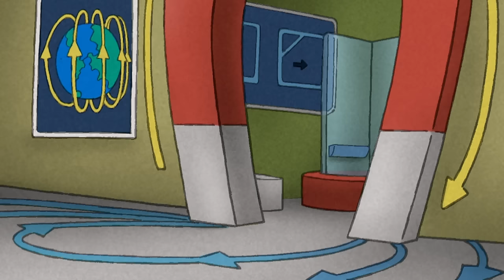Nicke Nyfiken | George leker med Hundley | Tecknad Film för Barn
Nicke Nyfiken lär sig att måla, spelar fotboll med hunden Hundley, pysslar med konst och hantverk och mycket mer!

0:30 Klipp 1
4:30 Klipp 2
9:00 Klipp 3
13:30 Klipp 4
18:00 Klipp 5
22:30 - Klipp 6
27:00 - Klipp 7
31:30 - Klipp 8
36:00 - Klipp 9
40:30 - Klipp 10
45:00 - Klipp 11
49:30 - Klipp 12
54:00 - Klipp 13

Nicke är en snäll liten apa... och alltid väldigt nyfiken! I över 80 år har Nickes och mannen med den gula hattens äventyr hänfört barn med deras lekfullhet och skratt. TV-serien visar hur nyfikenhet kan vara en byggsten i inlärningsprocessen genom att introducera enkel vetenskap, teknik, konstruktion och matematik för de yngsta tittarna.

Välkomna att träffa Nicke Nyfiken och hans vän Mannen med den gula hatten.
Serien bygger på de bästsäljande böckerna om Nicke Nyfiken, skrivna av Margret och H.A. Rey.